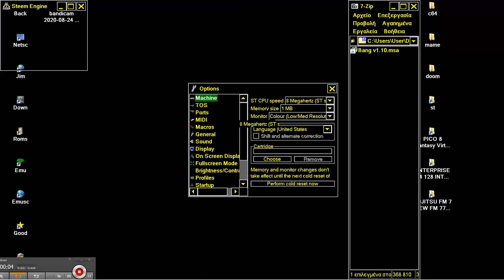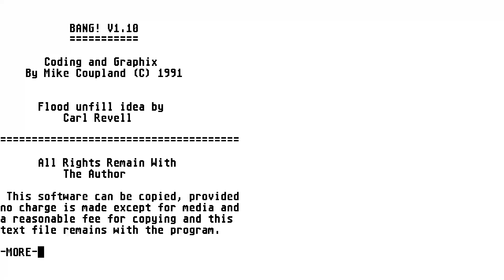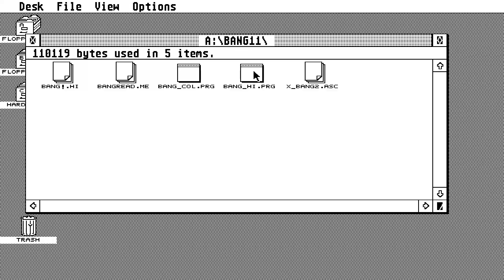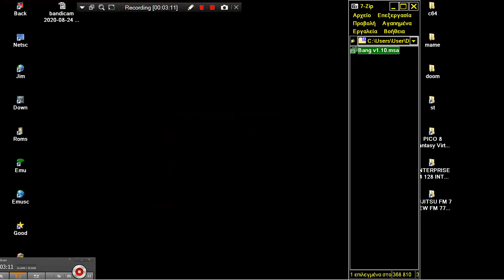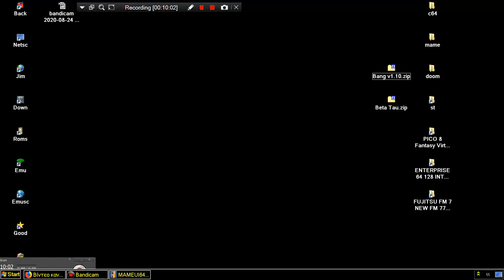ATARI ST BANG ! v1 10 FROM PC GAME ~ MINESWEEPER MINE SWEEPER By M Coupland & C Revell MONO CHROME H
MONO CHROME BW HIGH RESOLUTION 640x400x2.  ATARI ST BANG ! v1 10 FROM PC GAME ~ MINESWEEPER MINE SWEEPER By M Coupland & C Revell MONO CHROME HIGH RESOLUTION 640x400x2 BELOW THIS PARAGRAPH,YOU FIND MY FRIENDS YOUTUBE CHANNELS THAT HAVE VERY INTERESTING,RETRO VIDEOS,LONGPLAYS,EMULATION,MOVIES,MARTIAL ARTS ELEMENTS AND OTHER GOODIES.PLEASE VISIT THEIR CHANNELS :

1) "GAME DEVELOPER" (GAME INTRO)
2) "GAME PUBLISHER" (GAME INTRO)
3) "MENU" DEVELOPER" (FOR ATARI ST GAMES - WHEN THE MENU STARTS)
4) TEAM WHO "CRACKS" GAME (INSIDE DECOMPACTER FROM ATARI ST OR IN THE AMIGA CRACKTRO)
5) VERSION OF UTILITY "CRACK TEAM" USES (AFTER GAME SELECTION IN MENU IN ATARI ST)
6) PROGRAMMER(S) WHO PROGRAMMED GAME (GAME START SCREEN, AND SOMETIMES EVEN IN "HIGH SCORE TABLE".

1) THE GAME EXISTS IN ONLY ONE VIDEO UPLOAD BUT THE UPLOADER "TALKS CONTINOUSLY",THEN THIS IS USELESS FOR ME AND I UPLOAD THE SAME GAME WITHOUT SPEECH
2) IF ANOTHER GAME UPLOAD (ONE ONLY VIDEO) IS FROM EXTERNAL "BAD" CAMERA WITH BAD SOUND,THEN I UPLOAD IT,AGAIN BECAUSE THE OTHER VIDEO IS USELESS...ETC ETC.WELL,FOR ME THESE GAMES ARE NOT "EXISTS" ON YOUTUBE
3) ALSO IF THE GAME HAS "FAKE" MUSIC SUCH AS FOR HYPOTHETICAL EXAMPLE OF "PACMAN" WHICH IN THE VIDEO YOU HERE INSTEAD GAME AND SAPLES "SAMANTHA FOX",THEN THE GAME IS USELESS,AGAIN,FOR ME.

INTERESTING